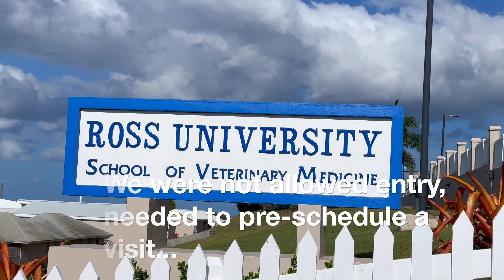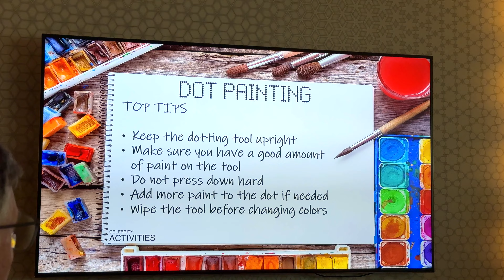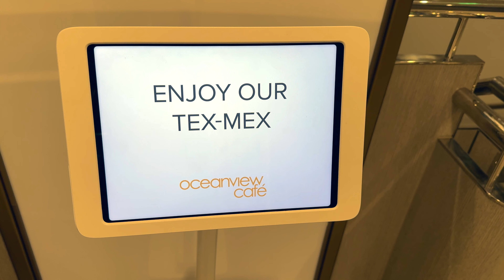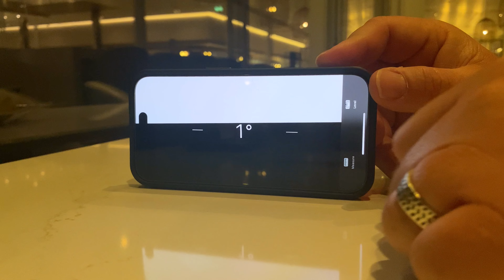St. Kitts Port Day on the Celebrity Beyond | Ultimate Southern Caribbean Cruise Vlog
Join us on our unforgettable port day in St. Kitts, the crown jewel of our 10-day Ultimate Southern Caribbean cruise aboard the luxurious Celebrity Beyond! From the moment we step off the ship, we're greeted by the breathtaking beauty of St. Kitts – lush green mountains against the backdrop of electric blue Caribbean waters.

Our mission? To explore the renowned Ross University School of Veterinary Medicine, nestled in this tropical paradise. Embarking from Port Zante in Basseterre, St. Kitts, we discover not only the stunning landscapes but also the vibrant local culture and bustling markets offering reasonably priced goods and merchandise.

Opting for an authentic experience, we hop on a local bus with a green license plate, offering not only an affordable ride at just $2 per person but also picturesque views of the island. Despite not securing an appointment, we catch glimpses of the remarkable Ross University campus, its beauty leaving a lasting impression.

Returning to Port Zante, we indulge in some shopping, taking advantage of the fantastic prices. Back onboard the Celebrity Beyond, we dive into the ship's amenities, from relaxing in the plunge pool to participating in Dot Painting, a delightful activity offered by Celebrity Cruises.

As the sun sets on our St. Kitts adventure, the ship comes alive with excitement. From elegant dinners to lively performances at the Grand Plaza, the energy is infectious. St. Kitts has captured our hearts as the standout port of our journey, leaving us eagerly anticipating our return. Join us as we relive the magic of St. Kitts and plan for future adventures in this Caribbean paradise!

Shot in 4K 30fps DJI Osmo Pocket 3, iPhone 15

Bundle and save with Expedia on all your travel!

My glasses, I get all my prescription glasses and sunglasses from Zenni Optical.

My DJI Mini 2 Drone Combo I purchased:

My Camera:

Also, leave me a comment on where I should go next.

St. Kitts
Ultimate Southern Caribbean cruise
Celebrity Beyond
Ross University School of Veterinary Medicine
Port Zante
Basseterre
Lush green mountains
Electric blue Caribbean waters
Port day
Tropical adventure
Beautiful island
Exploration
Affordable transportation
Local bus
Green license plate
Port exploration
Shopping
Reasonably priced goods
Onboard amenities
Plunge pool
Dot Painting
Celebrity Cruises activity
Sunset views
Good Friday
Last port day
Dining experiences
Grand Plaza
Silent Disco
Martini Bar
Memorable experience